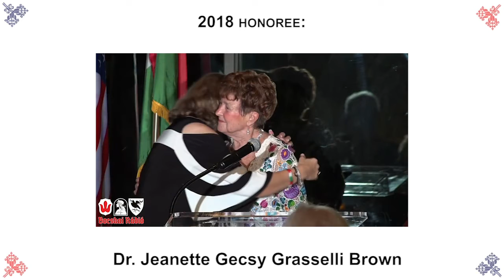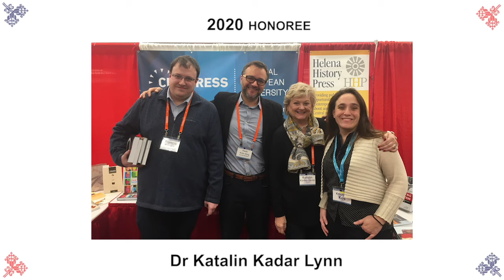HAC Virtual Mikulas Gala Retrospective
On December 4, 2020, the Hungarian American Coalition hosted its first-ever Virtual Mikulás Gala with the theme "Preserving our Past, Focusing on the Future!". At this year's special online event, the Coalition's Board honored Dr. Katalin Kádár Lynn, founder of Helena History Press. The program also included a mini concert from the renowned Hungarian folk music group, Kaláka and a special online auction. Watch the short retrospective video of about our Gala Dinners!

2020. december 4-én az Amerikai Magyar Koalíció megrendezte első Virtuális Mikulás Gáláját, amelynek témája a "Múltunk megőrzése, a jövőre összpontosítva!" jelmondat volt. Az idei rendhagyó, online eseményen a Koalíció Igazgatótanácsa kitüntetésben részesítette Dr. Kádár Lynn Katalint, a Helena History Press alapítóját. A program hangulatát a neves magyar népzenei együttes, a Kaláka minikoncertje színesítette, amelyet később egy online aukció követett. Tekintse meg a Koalíció eddigi Gálavacsoráiról készült összefoglaló videót!